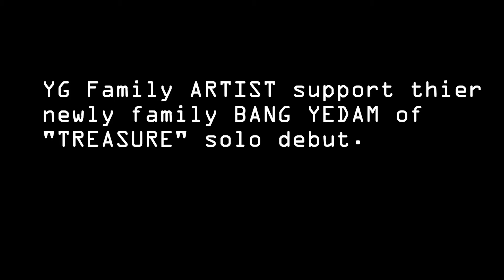WAYO (왜요) - YG FAMILY Cover BANG YEDAM of TREASURE COMPILATION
YG Family Rise again!!! 2020

YGE and YGE Sub-Label YGX artists show their support to newly family Bang Yedam of the Incoming Boy Group "Treasure".

All Clips from their IG account while YGX`s Anda in her tiktok account.

THANK YOU FOR SUPPORTING TREASURE!!